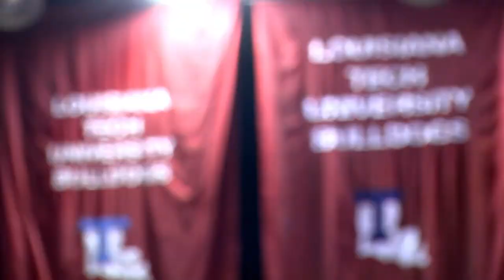Louisiana Tech Basketball: Operation Sellout